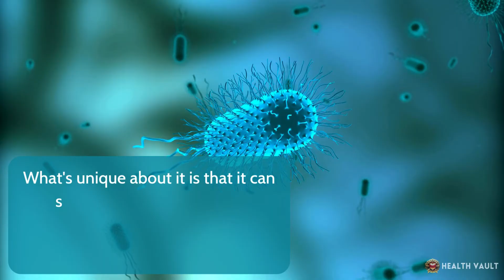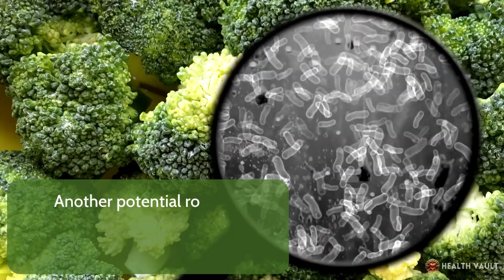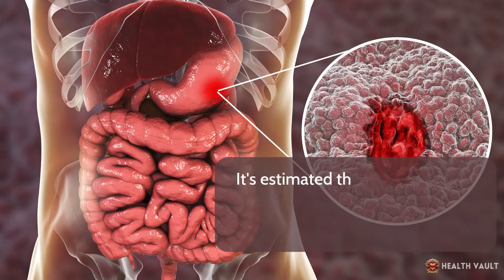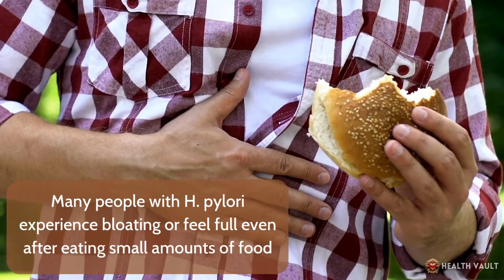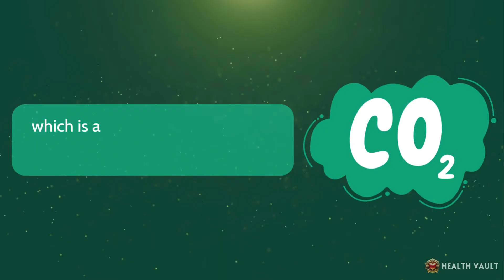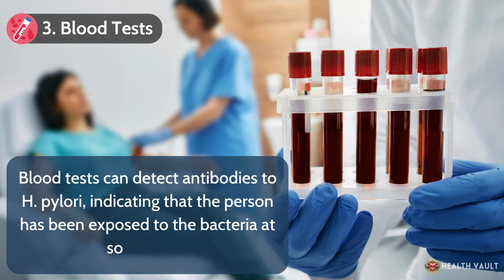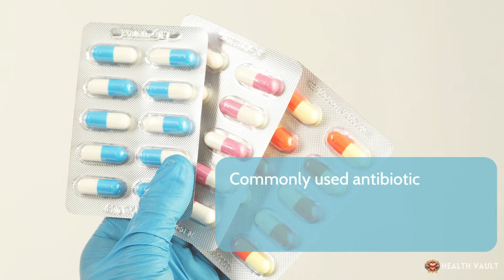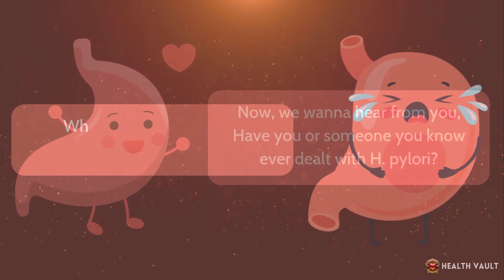Helicobacter Pylori Infection – Causes, Signs and Symptoms, Diagnosis & Treatment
What is H. Pylori Infection? Helicobacter pylori, or H. pylori, is a type of bacteria that infects the stomach lining. While it might sound alarming to know that a bacterial infection is living in your stomach, H. pylori is actually quite common. Its estimated that about 60-70% of the world’s population may be infected. However, many people never experience symptoms or complications from it, and they live with the bacteria for years without even knowing they have it. But for some people, this bacteria can lead to significant health issues, such as peptic ulcers, chronic gastritis, or even stomach cancer. Its estimated that about 20 – 30% of people infected develop symptoms. Helicobacter pylori has a spiral-shaped body and it primarily lives in the lining of your stomach. What’s unique about it is that it can survive in the highly acidic environment of the stomach, which is too harsh for most bacteria.

⌛Timestamps:
⏱️ What is H. Pylori Infection - 0:00
📝 Causes of H. Pylori Infection – 01:22
⚠️ Symptoms of H. Pylori Infection – 02:51
🩺 Diagnosis of H. Pylori Infection – 04:19
💊 Treatment of H. Pylori Infection – 06:25
🛑 Prevention of H. Pylori Infection – 08:14